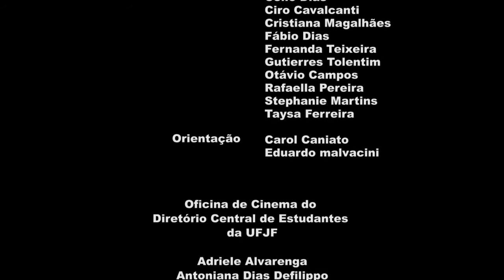Exercício Perseguição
Filme feito durante a Oficina de Cinema do Diretório Central dos Estudantes da UFJF e grupo Teorema, baseado nos personagens do filme "THX 1138", de George Lucas.
Não havia roteiro e cada aluno gravou um plano da sequência da perseguição, que só foi estruturada na edição. Essa versão foi editada pelos orientadores da oficina como exemplo do que poderia ser feito com os planos. Os alunos também foram convidados a fazer suas proprias versões usando o mesmo material.

Musicas:
Zombie Chase / Gymnopedie No 3 / Round Drums / Long Note Two / Rising Game

Demais músicas e alguns efeitos sonoros do pacote "Designer Sound FX" do